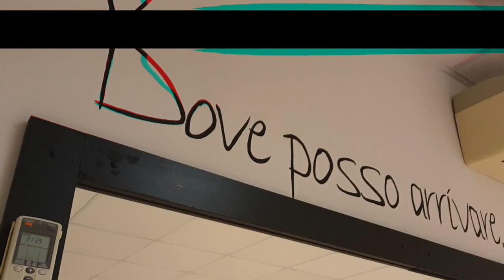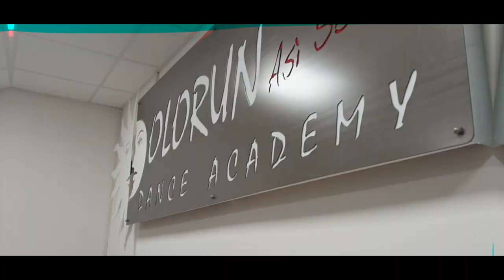CSA VLOG #008: Visiting Olorun Dance Academy in Italy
Passionate dancers, professional Salsa, Bachata and Latin dance instructors in Copenhagen, healthy lifestyle enthusiasts and happy people, who like to party and have fun!

👍Special thanks to Diego and Cristina from Olorun Dance Academy, Italy